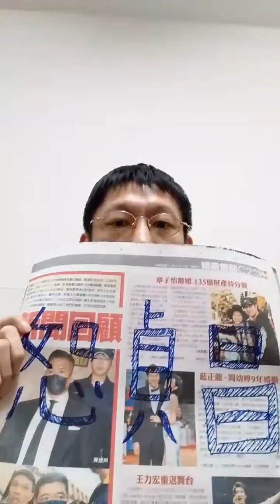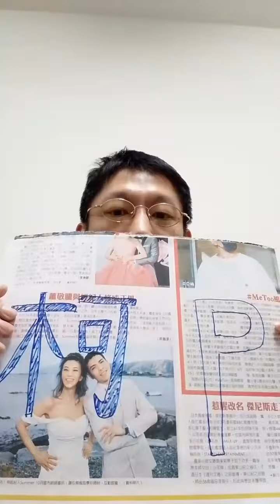抓到了~綠營大咖挺柯！？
♕強勢回歸♕  請將影片分享給親朋好友，我們義務反顧拚１次，把阿北和欣盈送進總統府！
(大家的創意來這兒show影片15)
歡迎加入我的鯨魚群!  成為「毛嘉慶」YouTube頻道會員連結

贊助銀行帳號:合作金庫 （銀行代碼 006）帳號 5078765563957 (光復南路分行)
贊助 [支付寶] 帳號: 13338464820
贊助 [微信WeChat] ID: chiangi789

✩其他相關洽詢，請加「毛嘉慶：路很長，一起走」LINE官方帳號連結